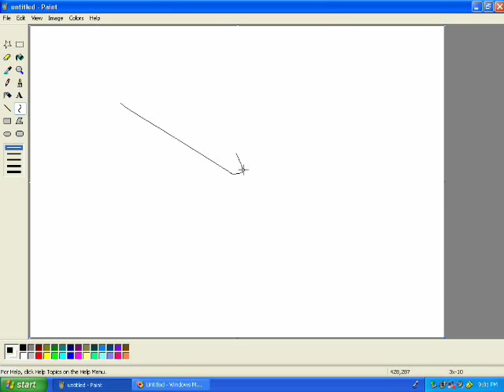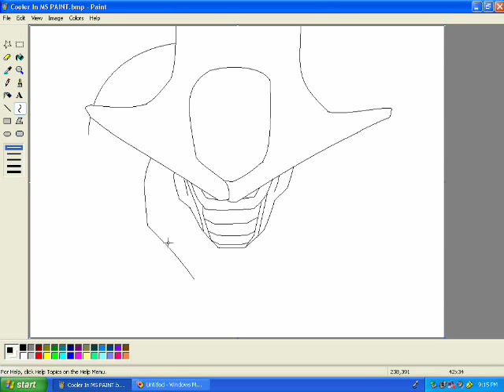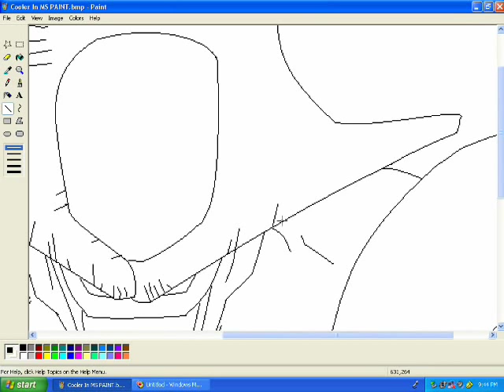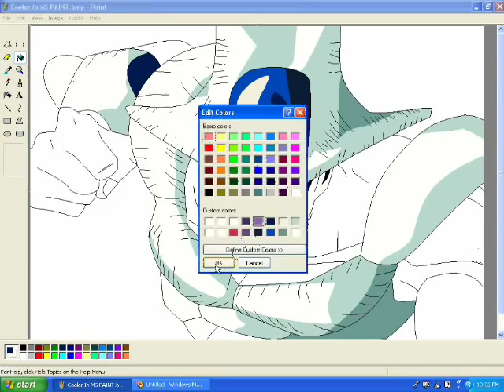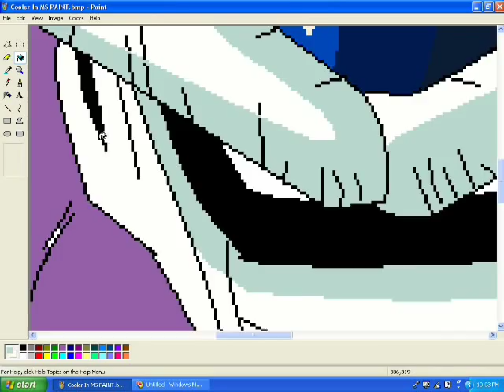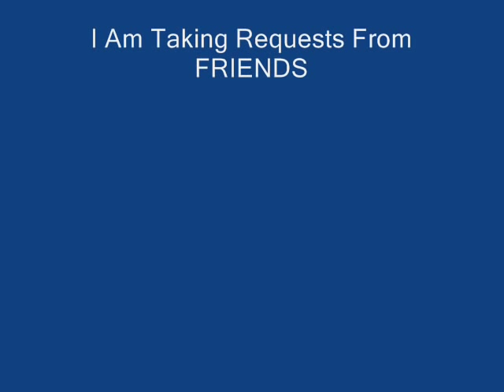Cooler Final Form In MS Paint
Hey guys!
Sorry I havn't been around over the past week. I have been having problems with my internet but its now fixed :D.

so enjoy a well overdue request

Song- Dont Sweat That - Dr Stay Dry

If you don't like my music that I put on my videos then mute the sound and listen to your own itunes, don't complain in comments that the music is bad, I don't care. Such comments will be deleted.

DB DragonBall Dragon Ball DBZ DragonBallZ DragonBall Z Dragon Ball Z DBGT DragonBallGT DragonBall GT Dragon Ball GT DBAF DragonBallAF DragonBall AF Dragon Ball AF

Akira Toriyama Goku Vegeta Gohan Piccolo Goten Future Kid Trunks Yamcha Tenshinhan Tien Chiaotzu Recoome Ginyu Guldo Burter Jeice The Ginyu Force Zarbon Dodoria Frieza Cui King Cold Raditz Nappa Master Roshi Bulma Chi-Chi Chi ChiChi Mr. Satan Hercule Videl Kami Dende Nail Android 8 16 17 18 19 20 Dr.Gero Cell Buu Dabura Pui Pui Shenlong Porunga Gotenks Vegetto Gogeta Grandpa Pan Oolong Puar Kami Mr. Popo Janemba Janempa Broly Baby Babidi.

COPYRIGHT Aaron Storey 2008
DO NOT DUPLICATE